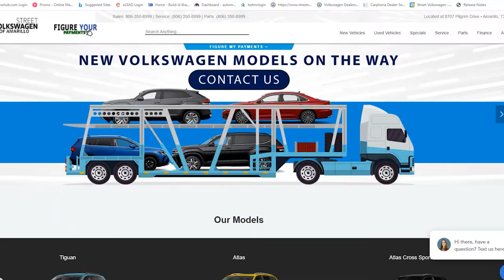WE HAVE CARS @ Street Volkswagen of Amarillo!